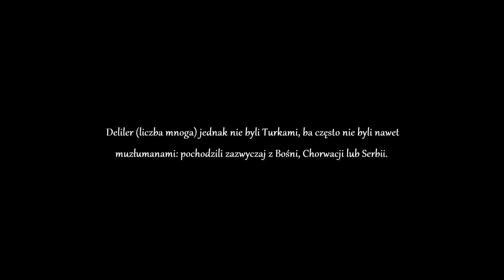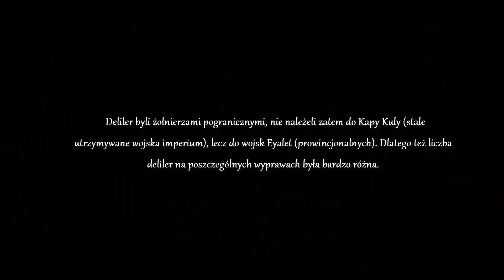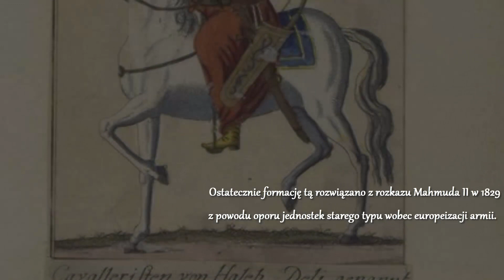Armie XVII wieku - Jazda Deli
Jedna z najbardziej rozpoznawalnych formacji XVII wiecznej armii tureckiej, czerpiąca z tradycji serbskich i węgierskich, porównywana przez elementy stroju do husarii.
Źródła:
Radosław Sikora - "Husaria w walce"